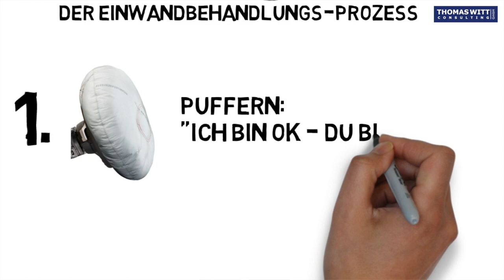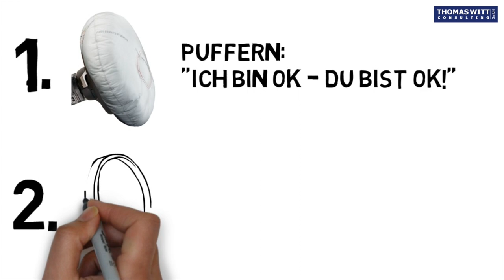11 Der Einwandbehandlungsprozess für den Möbelverkauf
Warum ein Einwandbehandlungsprozess?

Achtung: Die freundlichsten Verabschiedungen sind die unwahrscheinlichsten Wiederkommer.

1. Puffern Sie
• Puffern Sie verbal, indem Sie den Einwand aufnehmen und dem Kunden bestätigen, dass Sie ihn verstehen.
• Puffern Sie nonverbal durch Lächeln, Zurücklehnen, Schultern entspannen, Stift- und Kaufvertrag weglegen. Vermitteln Sie den Eindruck, Sie hätten sich mit dem Einwand abgefunden und wollten noch etwas plaudern.

2. Fragen Sie nach
Wer fragt, der führt: Versuchen Sie genau zu verstehen, wo der Schuh drückt.

3. Ermitteln Sie Vorwände
Ermitteln Sie Vorwände mit Fragen wie: „Gibt es außer … noch etwas, was Sie zögern lässt?“

4. Isolieren Sie den Einwand
(auch „ausräuchern“ genannt)
„Wenn ich … für Sie regele, kommen wir dann hier und heute ins Geschäft?“

5. Beantworten
Beantworten Sie den Einwand erst jetzt.

6. Testen Sie mit einem Zwischenabschluss
„Haben wir das Thema zu Ihrer Zufriedenheit gelöst?“ Danach gehen Sie direkt wieder zum Abschluss über.

 Sie können diesen Prozess so lange wiederholen, bis der Kunde aufsteht.

1. Puffern
Zuerst müssen wir nach einem Einwand, z. B. „Hören Sie auf zu schreiben! Ich kaufe heute nicht, weil …“, sowohl den Kunden wie auch uns selbst in eine ruhige, ausgeglichene Gefühlslage bringen. Jeder Anflug von Frust oder Druck erschwert den Abschluss und belastet die Beziehung zum Kunden. Daher nutzen wir die Technik des „Pufferns“, um dem Kunden zu signalisieren: „Du bist ok, und ich bin ok!“

Verbale Puffer:
• Verständnis äußern: „Da kann ich Sie sehr gut verstehen“ (begleitet durch zustimmendes Nicken), „Andere Kunden wollen auch zunächst wie Sie ...“, „... das wird Ihnen ja auch in Funk und Fernsehen suggeriert“, „Große Entscheidungen wollen reiflich überlegt sein.“
• Erklären, warum wir den Kunden verstehen: „Wissen Sie, bei mir ist es genauso. Wenn mir noch irgendetwas nicht ganz klar ist / ich mir noch unsicher bin, kann ich mich auch nicht entscheiden“ (Kunde stimmt zu und erklärt damit, dass er noch unsicher ist). Weitere Argumentationslinien sind: „Viele Kunden sagen wie Sie, ...“, „Jemand den ich kenne, handelt auch so.“
• Mit Geschichten ablenken

Nonverbale Puffer:
• Zurücklehnen
• Offener Blickkontakt
• Beine übereinanderschlagen
• Schultern entspannen
• Stift weglegen (Tastatur wegschieben, Bildschirm wegdrehen bei Direkterfassung)
• Zuhören, bis der Kunde ausgeredet hat (obwohl wir seine Litanei schon 1.000-fach gehört haben)
• Nicken
• Wenn Sie können: lächeln

2. Nachforschen / Nachfragen
Wir forschen nach, nachdem der Kunde sich durch den Puffer wieder entspannt hat. Wichtig ist es, immer wieder zu puffern und den Druck herauszunehmen, z. B. durch die einleitende Frage: „Sind Sie denn mit der Beratung zufrieden?“ (Kunde: „Ja“) – „Da bin ich aber froh!“. Das entspannt den Kunden und bringt ihn in eine für uns günstige Geisteshaltung.

Zum Nachforschen dienen Fragen wie: „Ich sehe, dass Sie noch etwas zögern lässt. Was lässt Sie denn noch zögern?“ Pause, Blickkontakt.

Wenn dann nichts kommt, können Sie weiter bohren:

„Nur damit ich es verstehe, lassen Sie uns Ihre Entscheidungen noch einmal durchgehen. Sie haben sich für Leder entschieden, in der Zusammenstellung 3-2-1 usw.“

3. Vorwand / Einwand klären
Viele Kunden haben einfach „kein gutes Gefühl“, können aber ihren eigentlichen Einwand gar nicht benennen. Sie sagen daher erst einmal irgendetwas, was für sie logisch klingt und es Ihnen erlaubt, das Verkaufsgespräch ohne Gesichtsverlust zu verlassen („Nochmal schlafen“ ist hier das besonders klare Beispiel). Jetzt kommt es darauf an, sicherzustellen, dass es sich nicht um den Vorwand handelt und dass wirklich dieses Thema den Abschluss verhindert. Dazu eignen sich Fragen wie: „Gibt es außer ... (hier den Vorwand des Kunden einsetzen) noch etwas, was Sie zögern lässt?“

4. Einwand isolieren
Bevor wir den Einwand beantworten, müssen wir sicherstellen, dass es wirklich der einzige Einwand ist. Sonst bearbeiten wir „Wanderbaustellen“, d. h. setzen uns mit einem Preiseinwand auseinander, nur um dann zu erfahren, dass der Kunde seine Freundin fragen muss etc.

Dazu eignen sich Fragen, die den Kunden in einem Gedankenexperiment in eine Welt führen, in der sein Einwand / Problem geklärt ist.